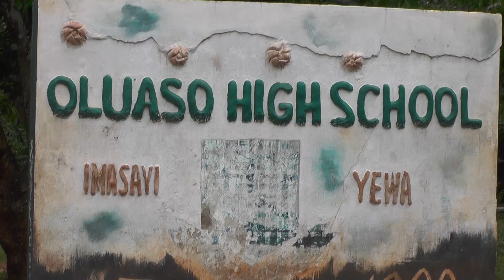NEW OLU IMASAYI CORONATION CEREMONY